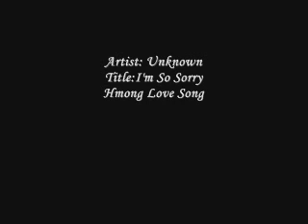I'm So Sorry (Hmong love song)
Artist: Dr. Teen
Title: I'm So Sorry